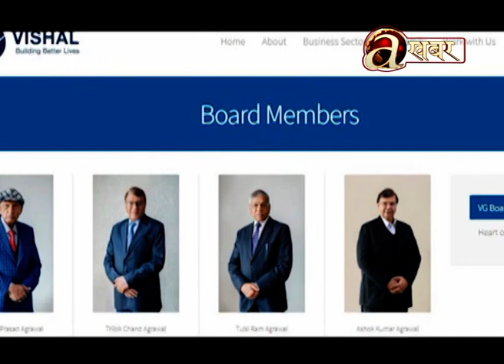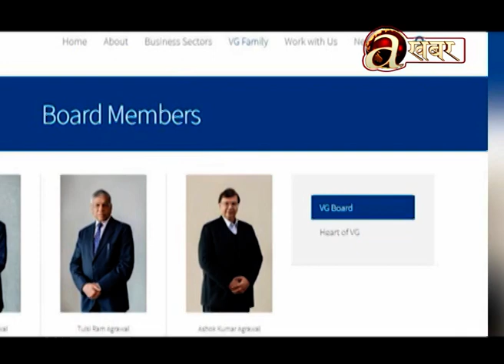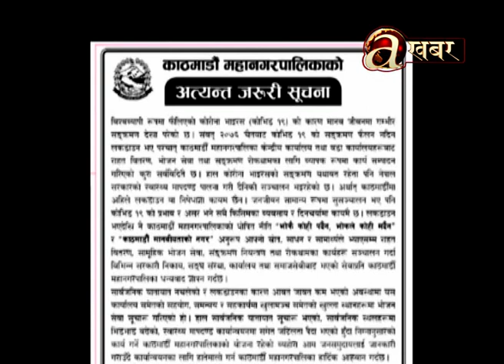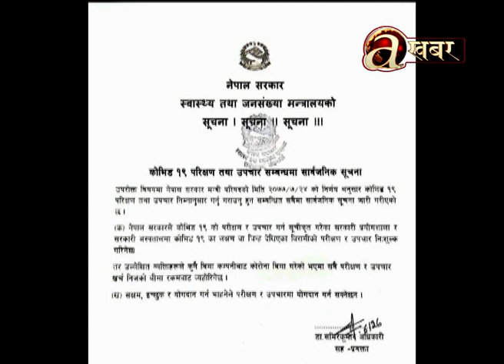यस वर्षको भाइटिका शुभ कि अशुभ ? विशाल ग्रुपको अर्को हत्कण्डा !!!